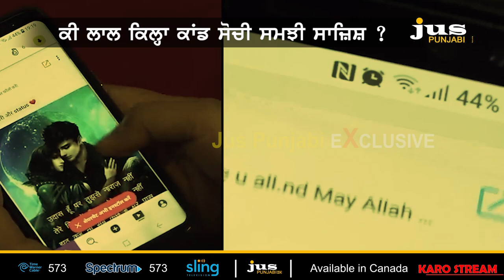ਕੀ ਹੈ ਲਾਲ ਕਿਲ੍ਹਾ ਕਾਂਡ ਦੀ Chronology ? || 'DEEP' Conspiracy ਦੀ Exclusive Report || Jus Punjabi